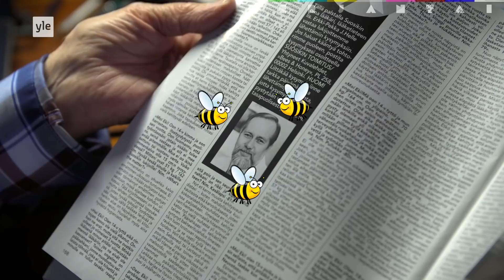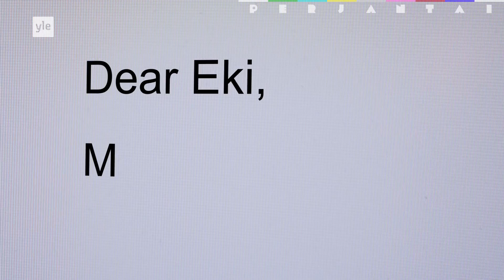PERJANTAI: Dear Eki, oonks mä normaali? Suosikin Eki-setä kertoo, miten teini-iästä selviää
"Ei se emätin mikään komposti ole..." Eki-setä eli Erkki-Pekka Helle neuvoi Suomen nuorisoa Suosikissa Bees & Honey -lääkäripalstalla 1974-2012. Eki-setä tietää, miten teini-iästä selviää.